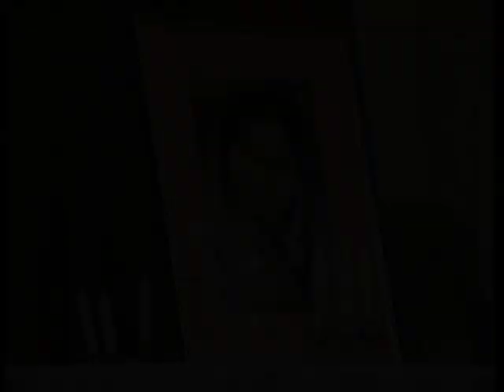1989-0801 First Know Thyself, London, DP-RAW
Archive video: H.H. Shri Mataji Nirmala Devi at Sahaja Yoga Public Program 1989 in Porchester Hall, London (England). Digitally improved file.

Chapters:
0:00 Preparations
4:01 Arrival
5:08 Music
10:48 Talk
59:43 Q&A
1:31:16 Self-realization
1:51:01 Workshop